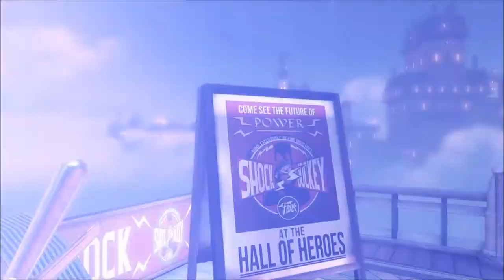BioShock Infinite Gameplay Walkthrough Part 3 - 1080p GeForce GT 650M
BioShock Infinite gameplay walkthrough.

Specifications Asus N76VZ:
- Intel® Core™ i7-3610QM Processor
- NVIDIA GeForce GT 650M 2GB DDR3
- 6 GB RAM